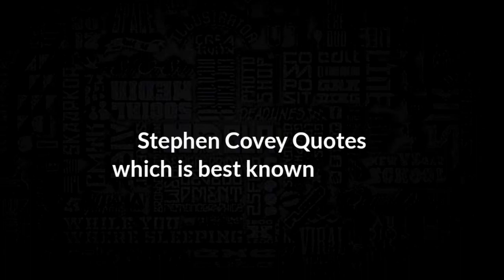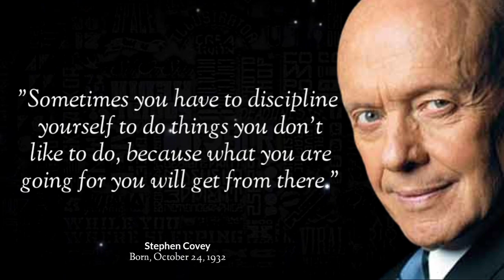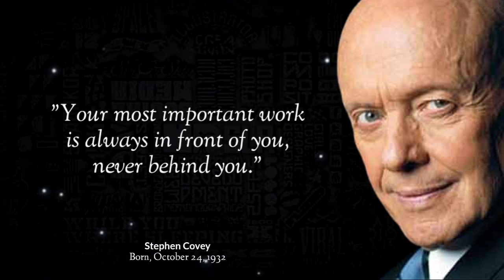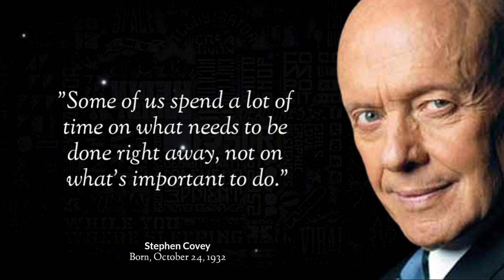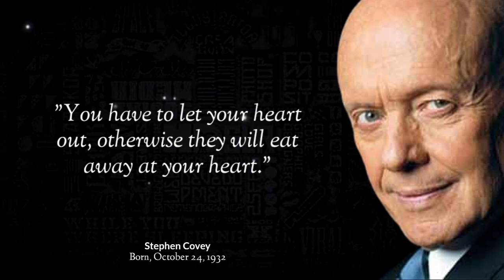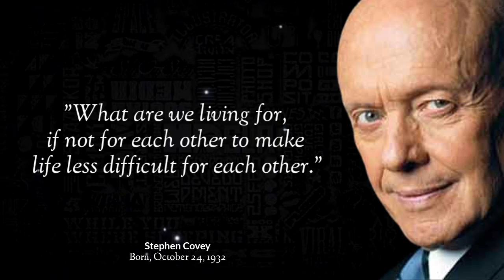Stephen covey's words of wisdom that must be known from now on, so that they can change your life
Stephen R. Covey is an American author who wrote the best-selling book, The Seven Habits of Highly Effective People. Other books he has written include First Things First, Principle-Centered Leadership, and The Seven Habits of Highly Effective Families. Wikipedia
Birth: October 24, 1932, Salt Lake City, Utah, America
Died: July 16, 2012, Eastern Idaho Regional Medical Center (EIRMC), Idaho Falls, Idaho, America
Children: Stephen M. R. Covey, Sean Covey, Cynthia Haller, Catherine Sagers, others
Spouse: Sandra Covey (m. 1957–2012)
Parents: Stephen Glenn Covey, Irene Louise Richards Covey
Siblings: John Covey, Marilyn Richards Covey Williams, Irene C. Gaddis, others